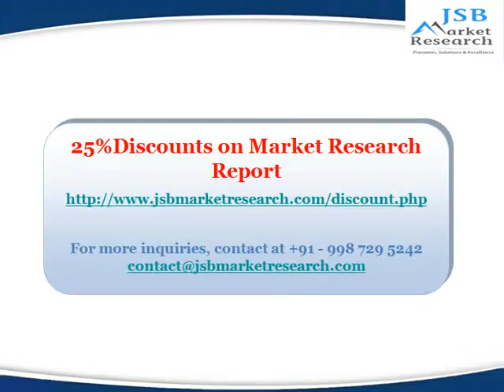Galaxy Entertainment Group Limited Company Profile- JSBMarketResearch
The Galaxy Entertainment Group Limited: Travel and Tourism gives company profile, SWOT analysis, key competitors, locations details, products, services, company history, key employees, capacity, performance review, solvency, interim ratios, recent developments, turnover, assets and others.